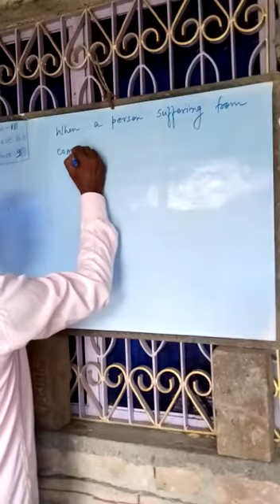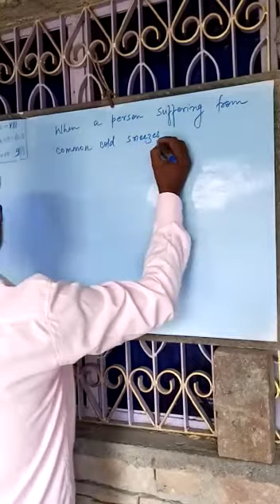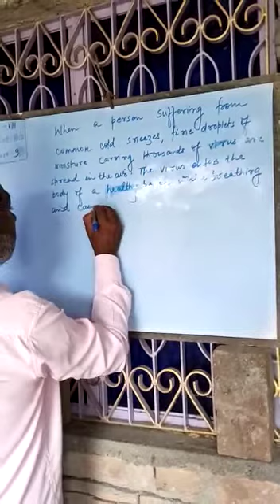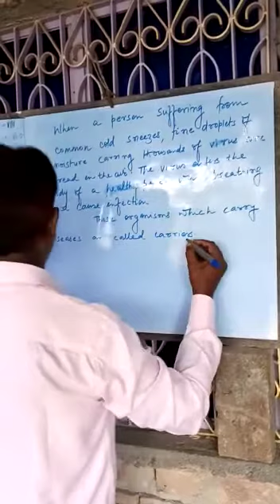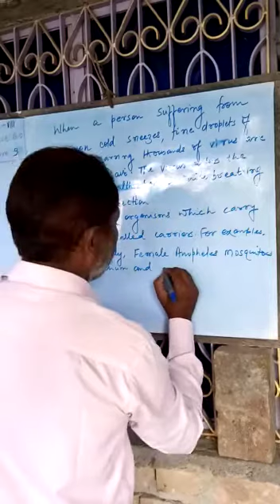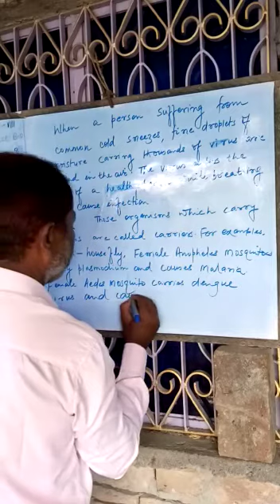Lecture_9_Class 8 ( Science Biology Chap-2 )